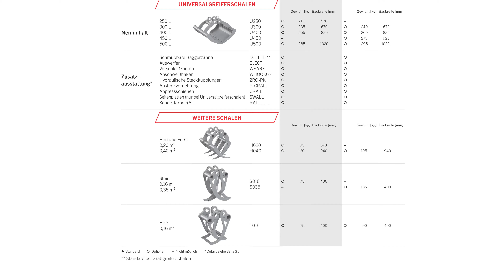PALFINGER Service - E300 GREIFER (GER)